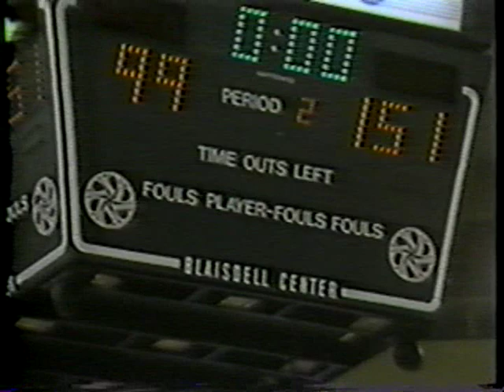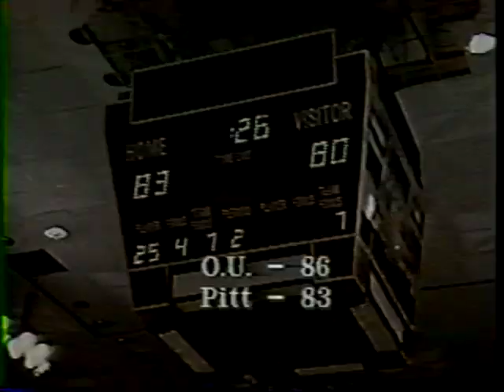OU Basketball 1987 Season Highlights Part 2 of 4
Highlights from the University of Oklahoma Sooner basketball team!